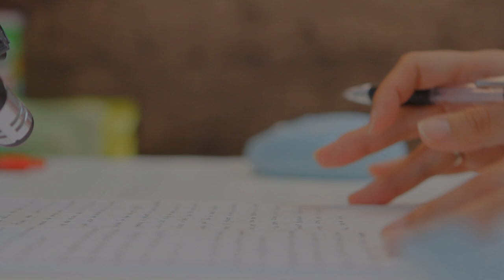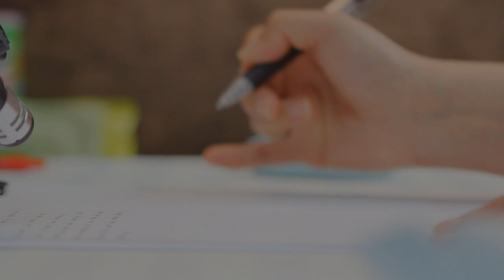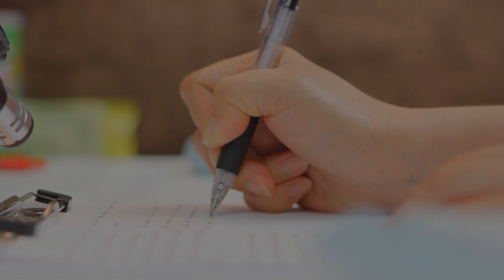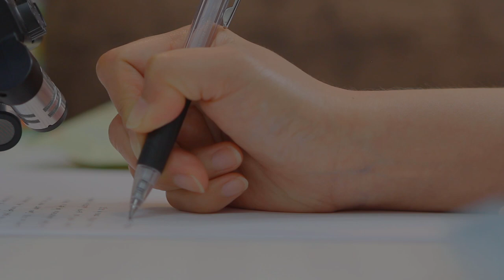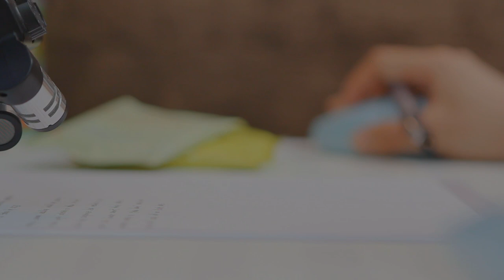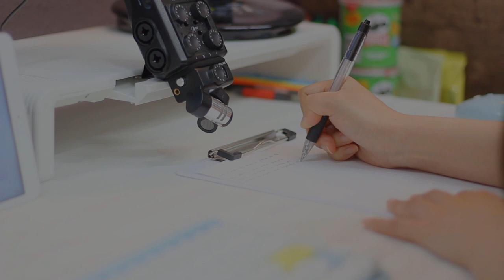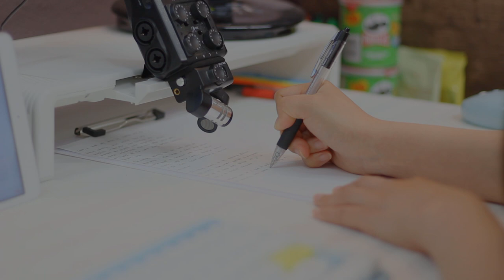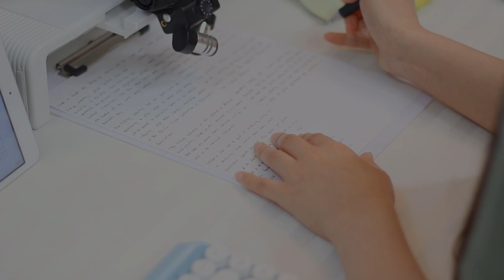Study With Me 1Hour | ASMR Writing | No Music | Library Ambience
No Music, Light Whisper,
ASMR : Real Sound, Writing Sound
Background noise is rain for focus
Quiet Library Ambience Sounds for Studying, Working and even sleeping
ASMR Study, ASMR Writing

Gel Pen Big Round Stic
Gel Pen Pilot black & blue
Gel pen Pilot Red
Gel Pen Universal one 1 Black
Gel Pen Universal one 2 Blue

Clipboard White
Monitor Stand Jelly Comb White
Keyboard & Mouse Ubotie Blue